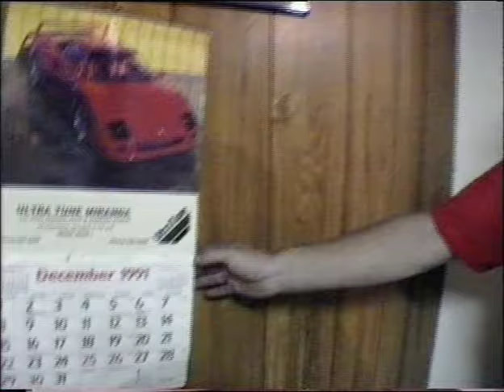Sylvania Waters, 1992 (episode 2)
ABC TV, 1992